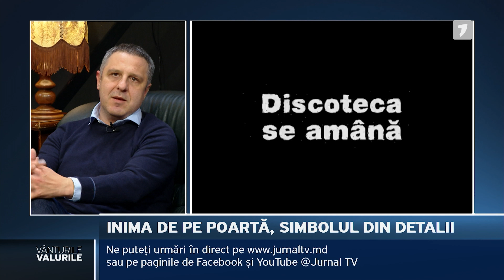Vânturile, Valurile, ediția din 17.03.2024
O emisiune despre sufletul și destinul uman, realizată de Val Butnaru.
În fiecare duminică, de la ora 17:00 la Jurnal TV!